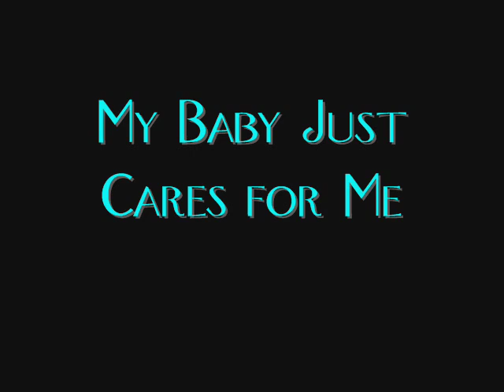"My Baby Just Cares for Me" (Jack Payne, 1930)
An early uptempo rendition of the Walter Donaldson-Gus Kahn classic...with Jack Payne & his Band.

MY BABY JUST CARES FOR ME

My baby don't care for shows,
My baby don't care for clothes,
My baby don't care for furs and laces,
My baby don't care for high toned places.
My baby don't care for rings,
Or other expensive things.
She's sensible as can be.
My baby don't care who knows it,

More from Wiki:

My Baby Just Cares for Me" was written by Walter Donaldson with lyrics by Gus Kahn. It was one of three hit songs from the 1928 musical Whoopee, starring Eddie Cantor and Ruth Etting. It is best known as the signature tune of singer and pianist Nina Simone.

George Michael arranged and recorded a version of "My Baby Just Cares for Me" for his 1999 album Songs from the Last Century. It has also been recorded by Nat King Cole, Amanda Lear, Mel Tormé, Mary Wells and Alex Chilton. Frank Sinatra recorded an up-tempo version of this song for his 1965 Reprise album, "Strangers in the Night."